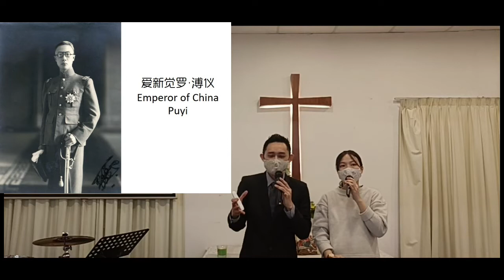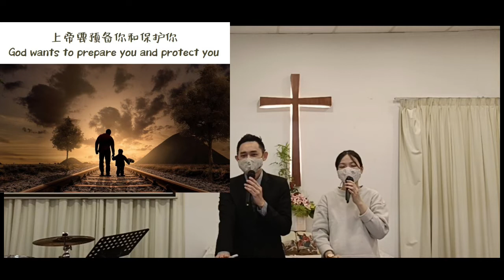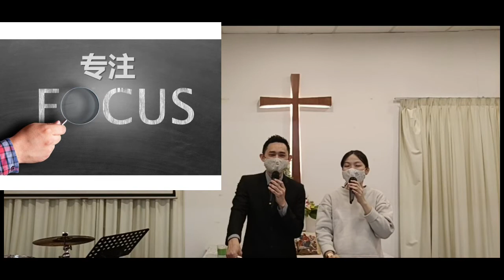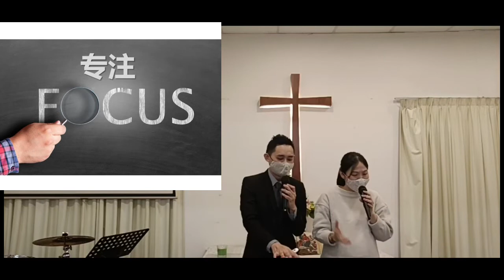HLC 230122 Sermon 证道